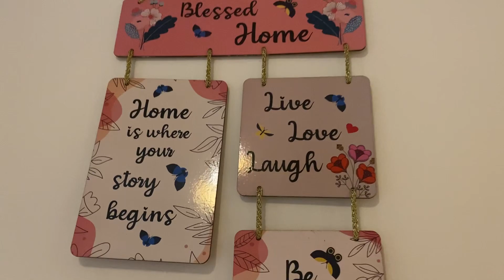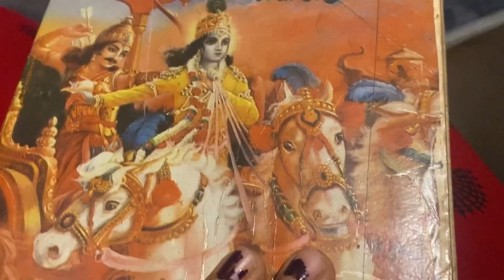Health important असेल तर ह्या गोष्टी लक्षात घ्या |Important healthy & diet tips | Monamol Vlogs 😍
All about Monamol Vlogs

Hello Guys kase aahat Sagle Majet na asaylach pahije….me aahe Monali & swagat aahe tumch, tumchya aamchya aaplya channe war Monamol Vlogs war..😊

Monamol is all about US, Monali is my Name & Amol is my husband Name so this makes Monamol 😍

I am Monali dancer by heart, music lover,artist,food,travel,Beauty Vlogger.
Here on our Channel Monamol Vlogs you people will witness various dance vedios of mine, with different travel, food, beauty & daily Vlogs.
Keep supporting me to grow our family 😊😍🙏